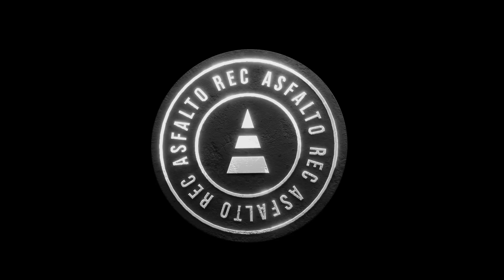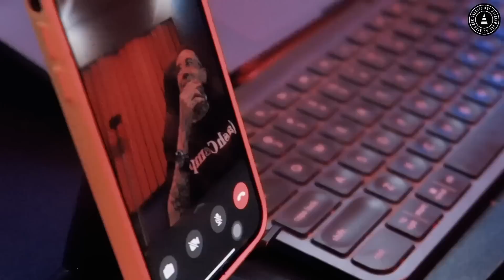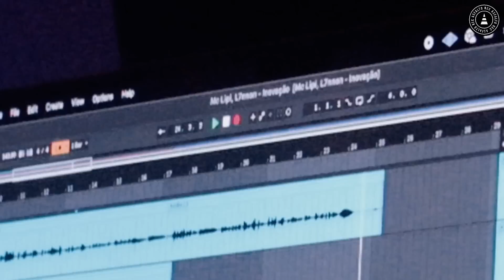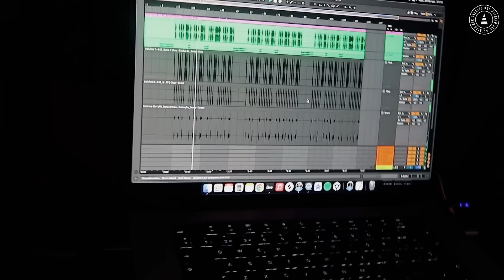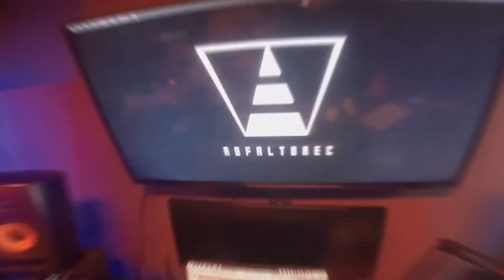DailyAsfalto 173 - Mc Lipi gravando feat com L7NNON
Artista: @mclipioficial
Produtor: @ecologyk
Vídeo: @younguii
Edição: @oguilhermekim